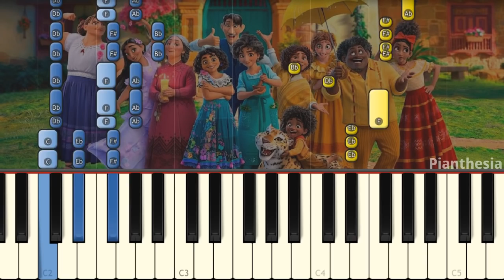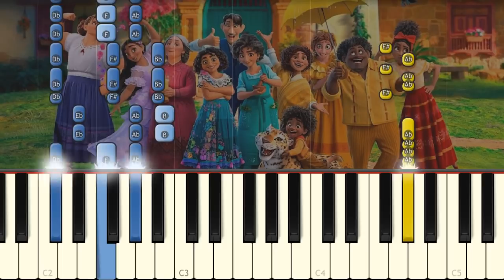The Family Madrigal - Encanto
Learn how to play this new movie Disney song on piano!